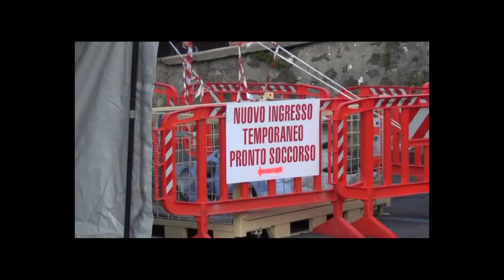Live, i giorni del Coronavirus - Intervista a Luca Cattaneo, Unità di Crisi del Comune di Favria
Dopo la registrazione di un paio di casi di Covid-19 è attiva da qualche giorno l'Unità di Crisi al Comune di Favria - To.